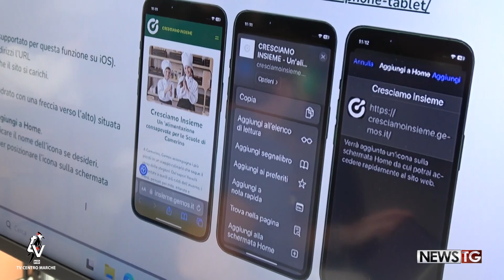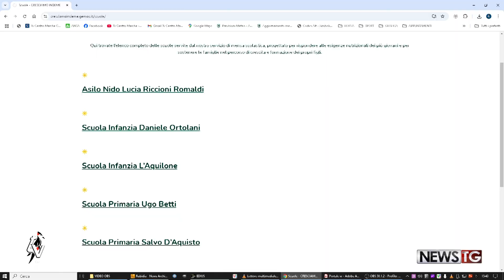Camerino, i menu della mensa a portata di clic